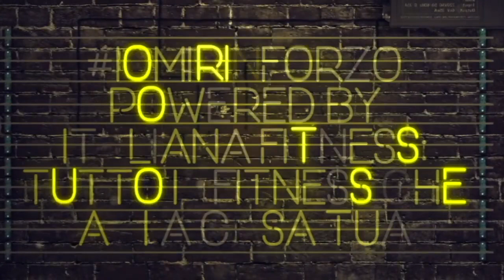TAIJIQUAN - Angelo Rossi - Lezione 1 iomirinforzo Powered by Italiana Fitness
Ciao, sono Angelo Rossi maestro di taijiquan, presso il centro italiana Fitness Parco Kolbe. Il Taijiquan, essenza della cultura tradizionale cinese, è un arte marziale, dove lo scopo, non è battere l'avversario, ma migliorare se stessi. Il movimento è fluido e stabile, in un'armonia che genera energia. In questa lezione base, lavoreremo a corpo libero, con esercizi di distensione e rilassamento muscolare, coordinati dalla respirazione, introducendo alcuni passi tecnici del movimento taiji. Buona lezione a tutti!